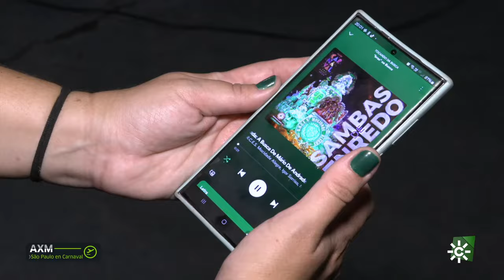Andalucía X el mundo | Costalero en Sevilla, sambista en Brasil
Miguel López-Arza es un sevillano de los pies a la cabeza, que se mudó a São Paulo, la ciudad de su mujer, con la condición de ir cada año a la Semana Santa de Sevilla.